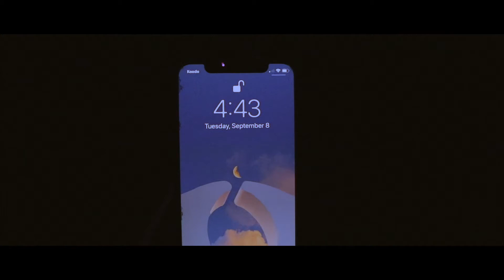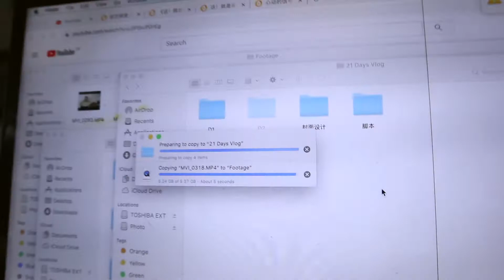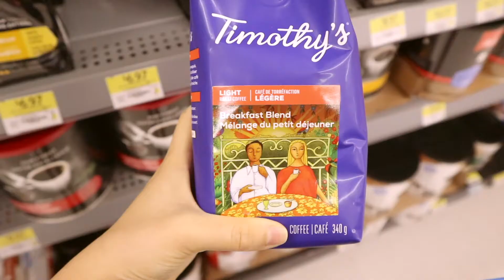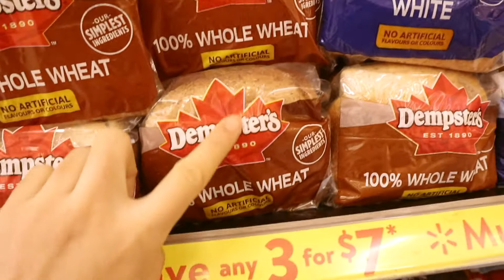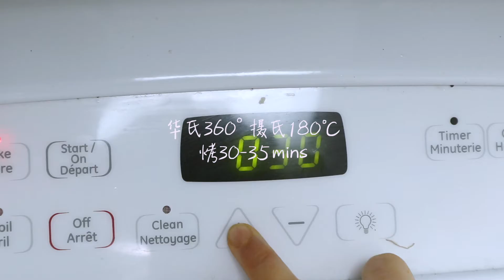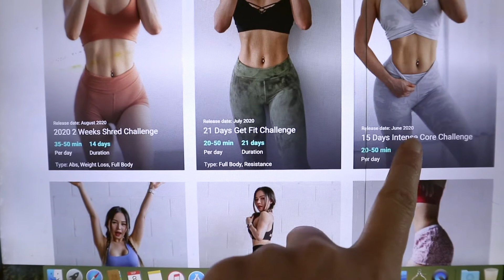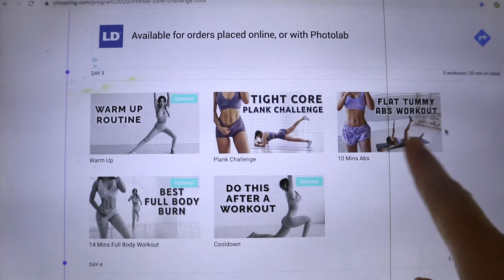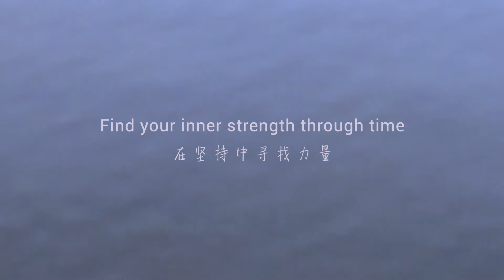南瓜贵过哈根达斯？一起逛加拿大超市 | Chloe Ting 跟练体验 | 21天减肥挑战 | 日更D4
21天减肥挑战的第④天啦~
加拿大疫情一直没有稳定下来，平时很少出门，每周逛1-2次超市是最解压的事情了~
今天就跟我一起去看看加拿大超市什么样吧！
贵过哈根达斯的南瓜你买得下手么？
减脂期逛超市买点啥？